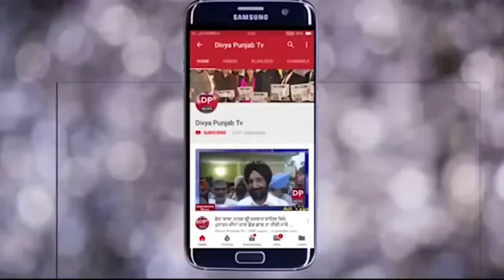ਵੇਖੋ ਕਿਵੇਂ ਅਨਮੋਲ ਰਤਨ NGO ਕਿਵੇਂ ਕਰ ਰਹੀ ਹੈ ਡੇਰਾ ਬਾਬਾ ਨਾਨਕ ਦੇ ਪਿੰਡਾਂ ਚ ਵੱਸਦੇ ਗਰੀਬ ਲੋਕਾਂ ਦੀ ਸੇਵਾ!